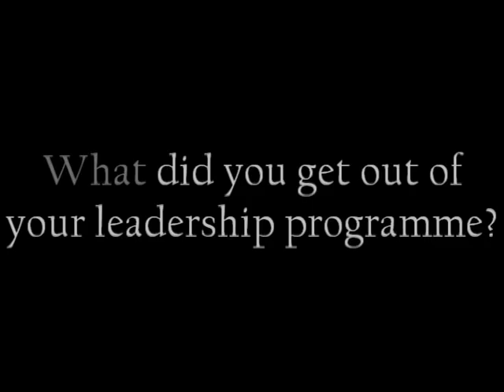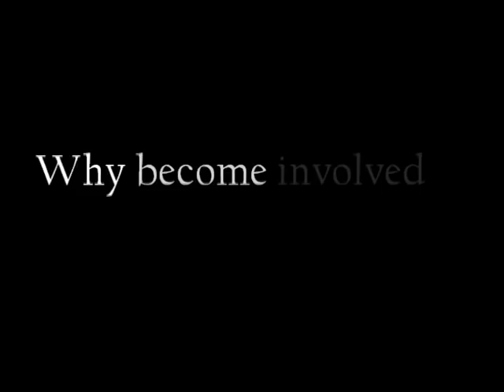Leaders for Life (2012)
There have been many leadership programmes run by SLSNZ in the past at club, regional and national level. Leadership education has been extremely valuable for the organisation and has enabled SLSNZ to develop members to become future club, local and national committee and board members.

Thanks to the help of a recent grant from the Government, SLSNZ will align and extend leadership education to provide opportunities for members and staff at all levels for years to come.

From May 2012 we intend to run four regionally based leadership development programmes under the Leaders for Life umbrella.

To find out more about Leaders for Life visit our